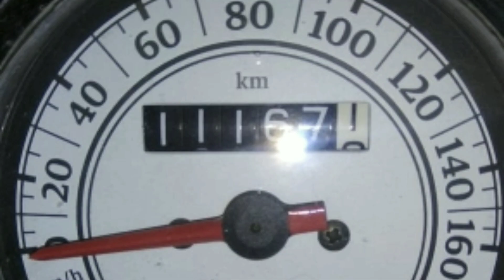KRIBHCO BIKERS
Trip to Juj dam and Aajmalgadh
Enjoyed some off-road biking. Explore remote roads and villages.